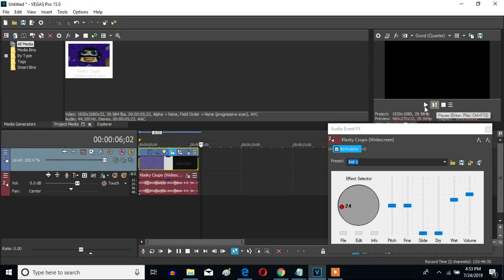How To Make 4ormulator V24 On Vegas Pro